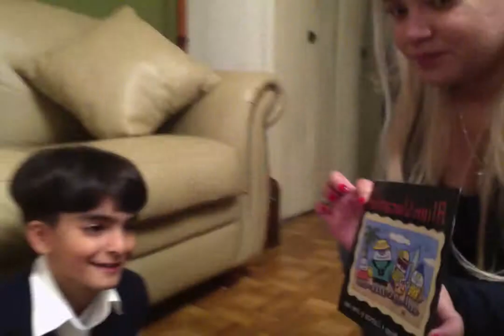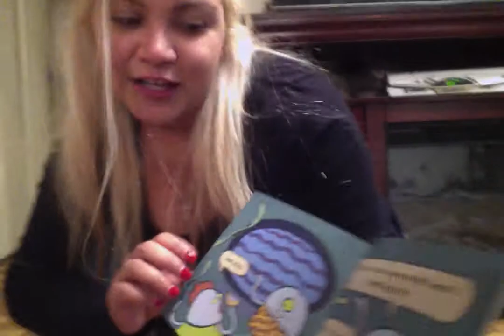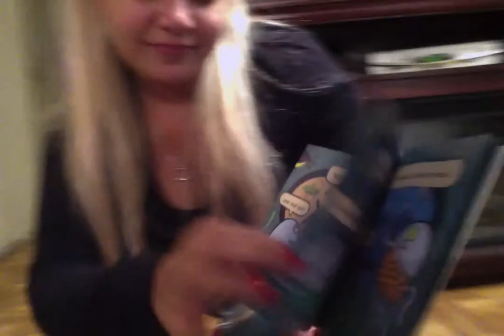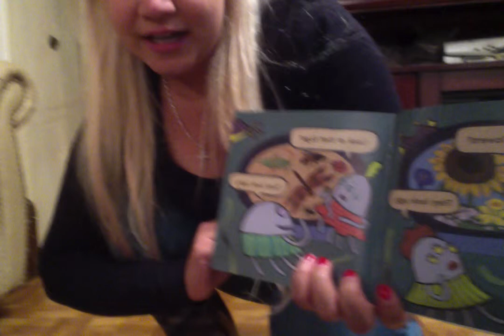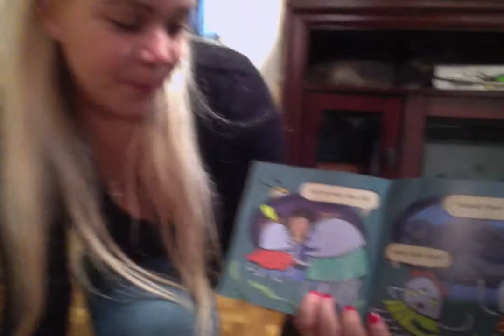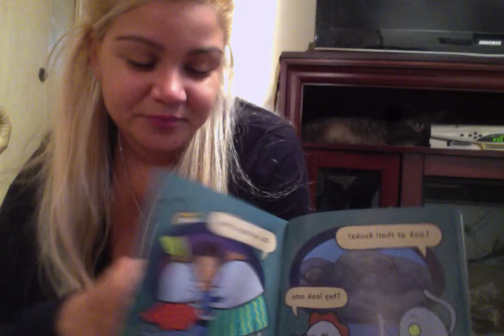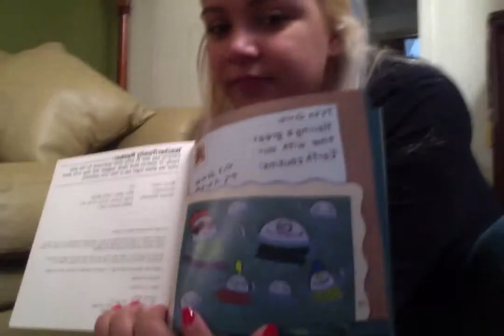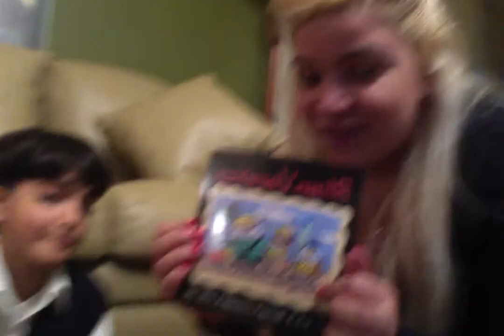Movie on 10 30 12 at 3 49 PM